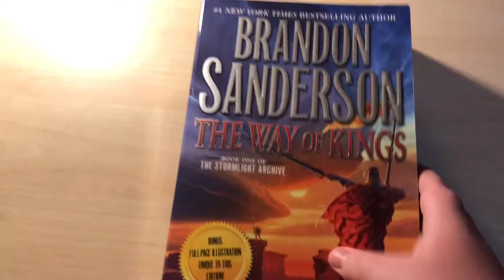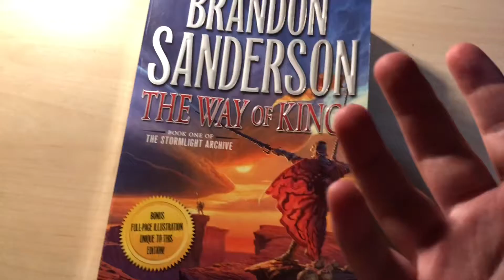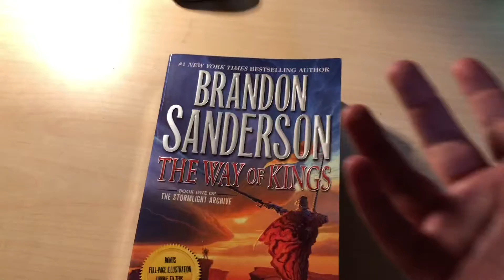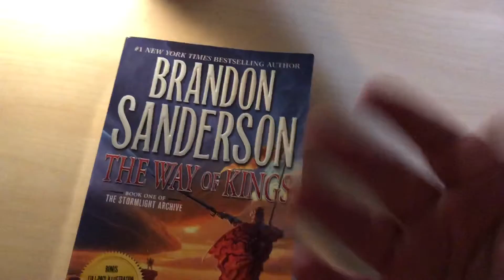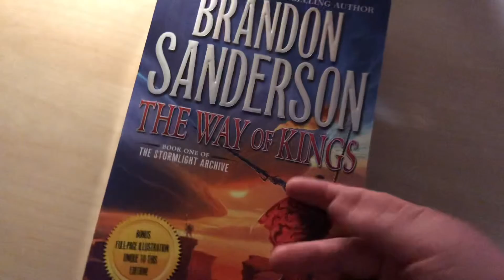I just finished The Way of Kings…here are my quick thoughts!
This is my "just finished quick thoughts (mostly gushing)" of The Way of Kings by Brandon Sanderson!